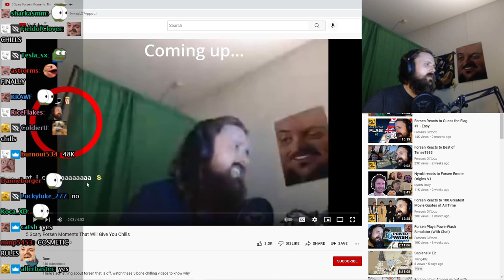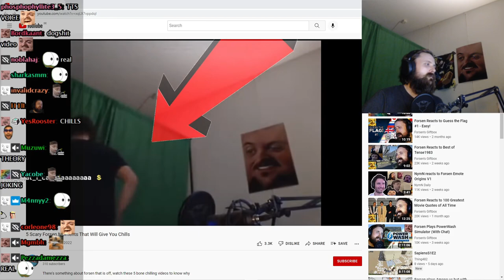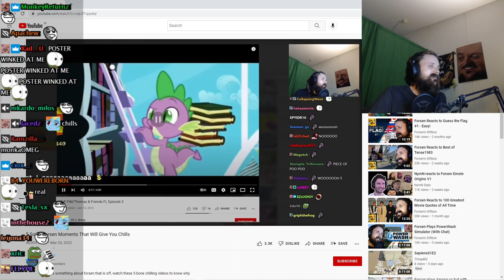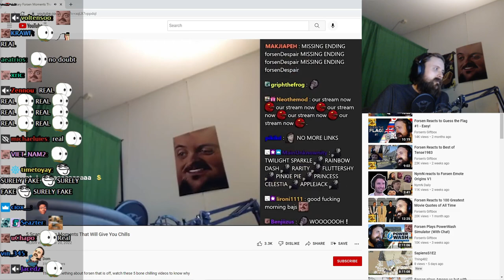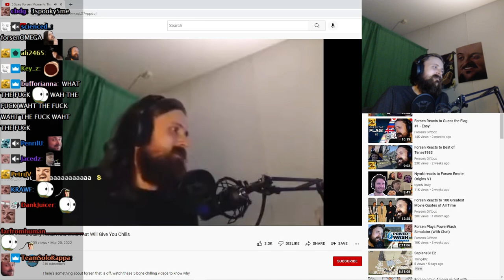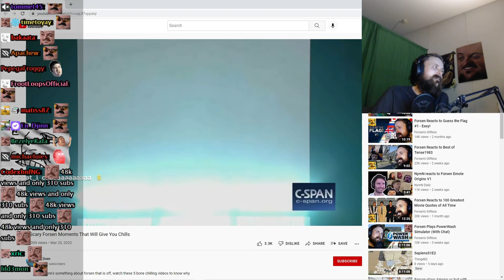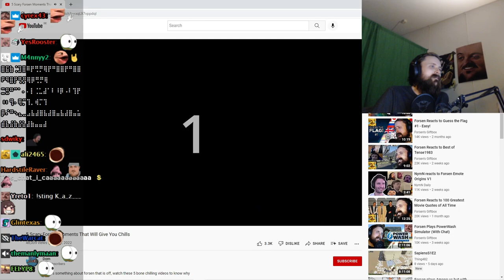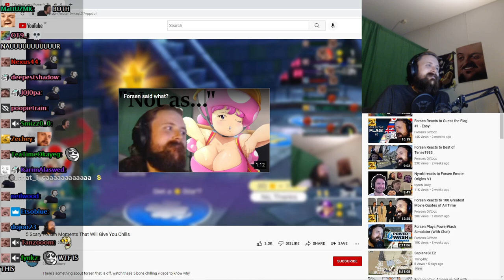Forsen Reacts to 5 Scary Forsen Moments That Will Give You Chills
Channel is not monetized, If you want to support me:
Any support is appreciated, (Current supporters: Bell, John D., Philipp S., Lit, Dezhnyov, porkchopbruh, SterlingLion, TheSeahorse, keineahnungking, Bystander, Flargbiter)